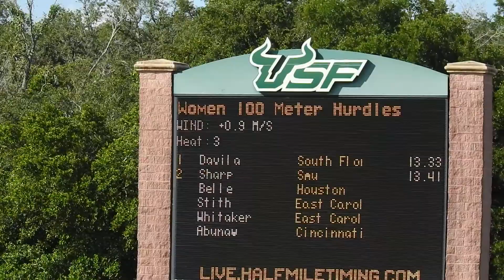2021 AAC Women 100H Heat 3: Davila, Sharp, Belle, Stith, Abunaw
1  Shaneylix Davila
South Florida
13.33
+0.9 m/s
Q
2  Jernaya Sharp
SMU
13.41
+0.9 m/s
q
3  Sarah Belle
Houston
13.52
+0.9 m/s
q
4  Brooke Stith
East Carolina
13.66
+0.9 m/s
q
5  Victoria Abunaw
Cincinnati
13.70
+0.9 m/s